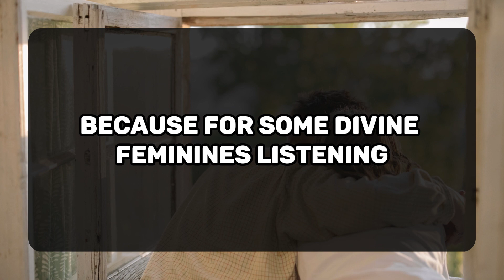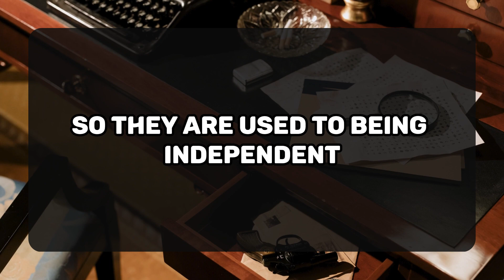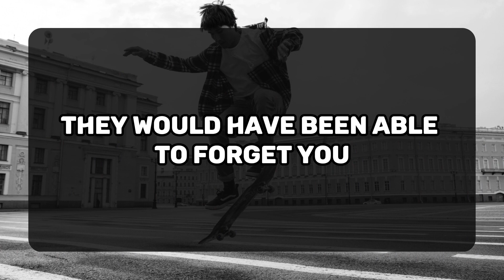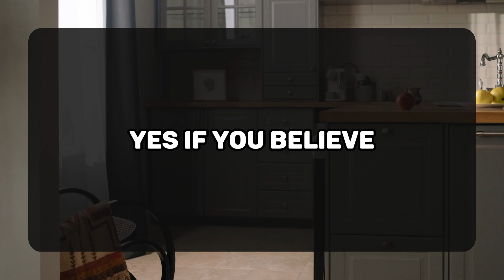💌The chemistry between you bath is natural and the intimacy with you heals them.💌 DM DF